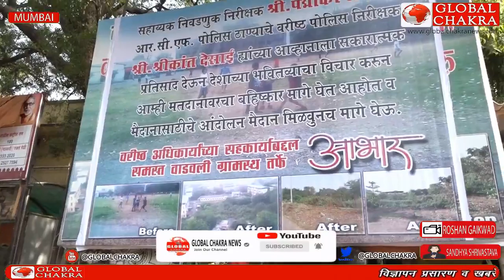चेम्बूर वाडवली गांव के लोगो ने चुनाव का बहिष्कार करने का फैसला वापस लिया